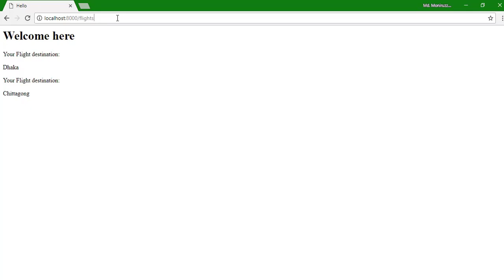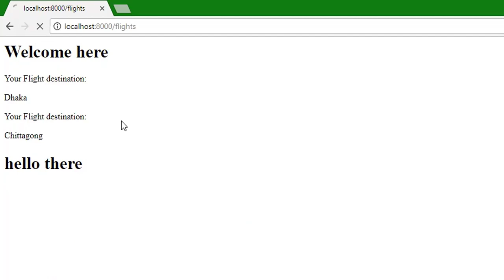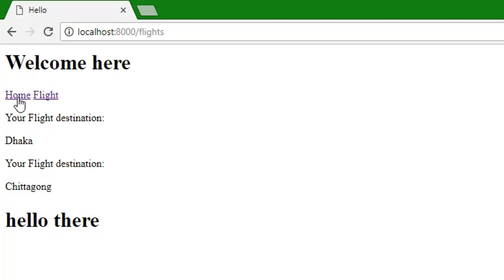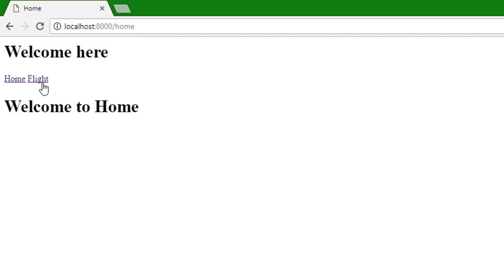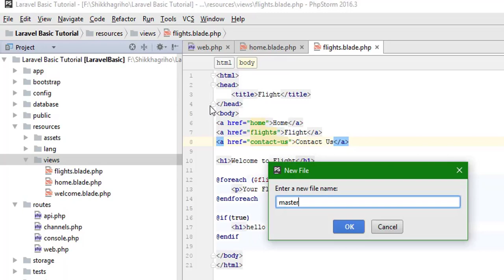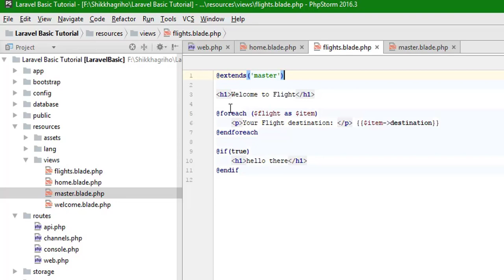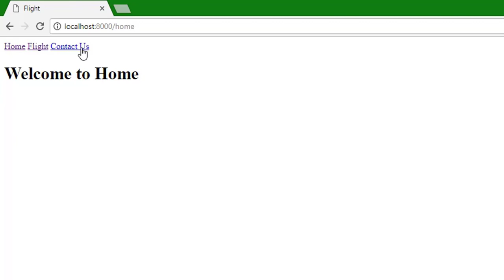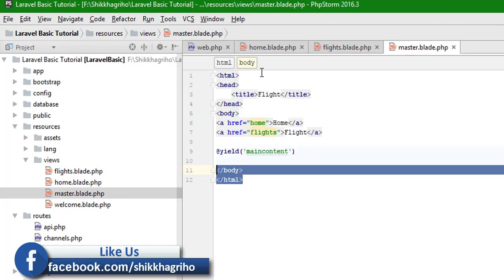Blade Template | Laravel 5.5 Basic Bangla Tutorial | Part 6 | Shikkhagriho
In this video we discussed about the blade templating engine. Blade makes your views look much more readable and manageable.